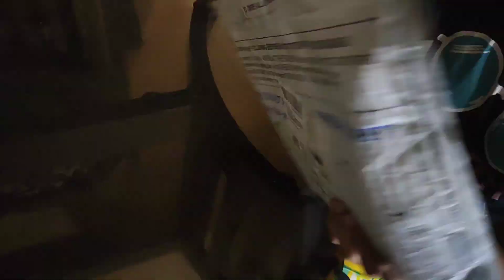MY NEW MOBILE IS HERE🔥😍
Soo my new mobile is here guys and this is OnePlus 7t (256gb) and 90 Hz Fluid Display HDR10+

Qualcomm® Snapdragon™
855 Plus 8 GB + 256 GB UFS 3.0

48 MP Ultra wide triple camera

Warp Charge 30T 3800 mAh Battery...

//PEACE✌